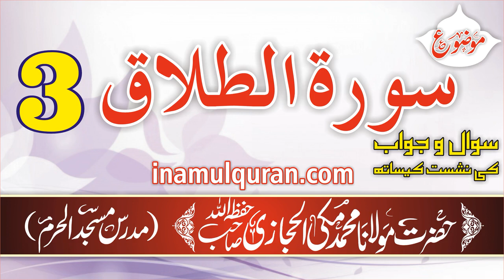Surat-ut-Talaq-3 (tafseer ibn kaseer) by Maulana Muhammad Makki al Hijazi